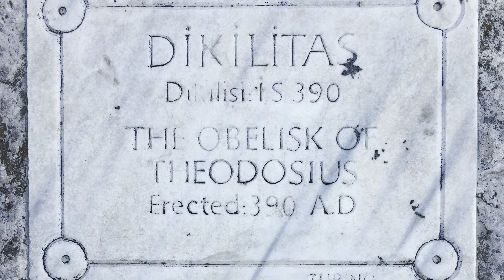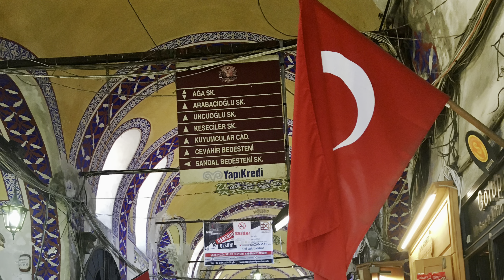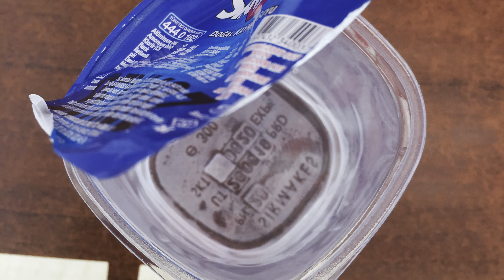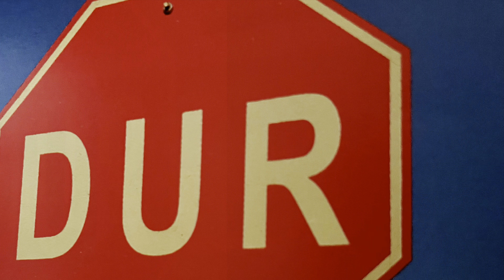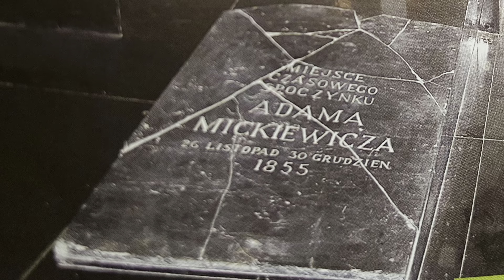Stambuł Istanbul Konstantynopol Eurazja jedno miasto dwa kontynenty z kciukiEM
Hagia Sophia (gr. Ἁγία Σοφία, Aja Sofia; tur. Ayasofya) – meczet w Stambule, a w przeszłości kolejno świątynia chrześcijańska, meczet i muzeum
Błękitny Meczet (właściwie Meczet Sułtana Ahmeda, tur. Sultanahmet Camii lub Sultan Ahmed Camii) z 6 minaretami – zbudowany z polecenia sułtana Ahmeda.
Sultanahmet Park leży pomiędzy Hagią Sophią a Błękitnym Meczetem.
Wielki Bazar albo Kryty Bazar (tr. Kapalı Çarşı) – miejsce handlu w Stambule w Turcji. Jest jednym z największych obiektów tego typu w Turcji
Most Galaty (tur. Galata Köprüsü) – most przecinający Złoty Róg w Stambule w Turcji. Znany jest również pod nazwami "Nowy Most", ponieważ zaczyna się przy Nowym Meczecie, oraz "Most Sułtanki Matki", gdyż powstał z inicjatywy matki sułtana: Bezm-i Alem.
Hipodrom Konstantynopolitański (gr. Ἱππόδρομος τῆς Κωνσταντινουπόλεως, trl. Hippódromos tēs Kōnstantinoupóleōs) – nieistniejący bizantyjski tor wyścigowy dla koni i rydwanów, obecnie plac w Stambule z obeliskiem egipskim Totmesa III oraz wężową kolumną. Według legendy pochodzi ona ze świątyni Apolla w Delfach, skąd została prawdopodobnie sprowadzona przez Konstantyna Wielkiego.
Most Bosforski to jeden z dwóch mostów łączących część europejską z azjatycką Stambułu.
Bosfor (tur. Bogaziçi, İstanbul Boğazı; gr. Βόσπορος, bosporos – przejście, przeprawa dla bydła) – cieśnina łączącą Morze Czarne z morzem Marmara, położona między Półwyspem Bałkańskim a Azją Mniejszą, oddziela Europę od Azji. Wraz z cieśniną Dardanele (na południu) łączy Morze Egejskie z Morzem Czarnym.
Topkapı Sarayı – pałac w centrum Stambułu, który był rezydencją sułtanów przez ponad 380 lat, od 1453 roku. Budowę rozpoczęto za panowania sułtana Mehmeda II Zdobywcy w 1453 roku, zaraz po zdobyciu Konstantynopola, a zakończono w 1465 roku. Ostatnim używającym pałacu sułtanem był Mahmud II (do 1839 roku).
Zatopiona Cysterna(także: Cysterna Bazyliki, Podziemna Cysterną, Pałacem Jerebatan, tr. Yerebatan Saray lub Yerebatan Sarnıcı) jest największą z kilkuset starożytnych cystern. Cysterna została wybudowana w VI wieku n.e. na rozkaz cesarza bizantyjskiego Justyniana I jako "pałac, który zapadł się pod ziemię", na miejscu bazyliki św. Eliasza zniszczonej w 532 roku podczas powstania Nika.
Barokowa niemiecka fontanna, a właściwie sebil, ufundowany przez sułtana Abdülhamida I. Jest to tak zwana Hamidiye Sebili. Zbudowana na planie okręgu, z ołowianym dachem.